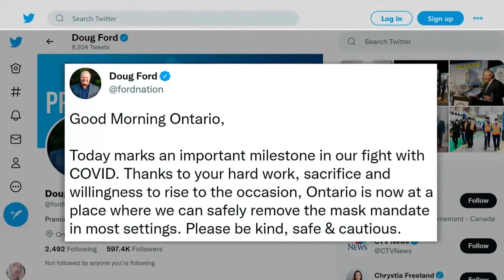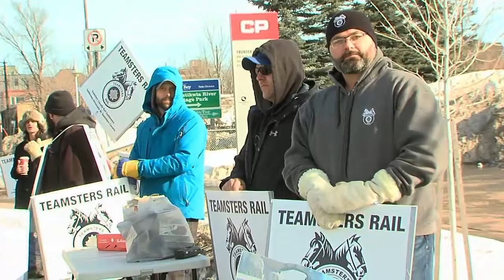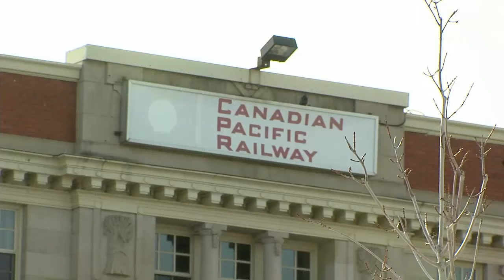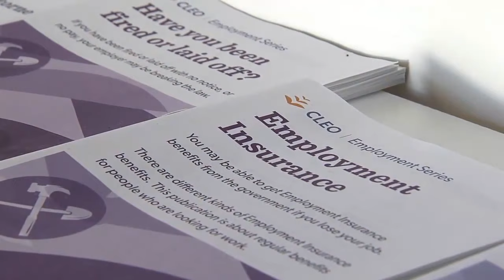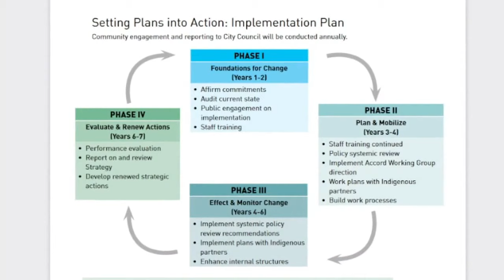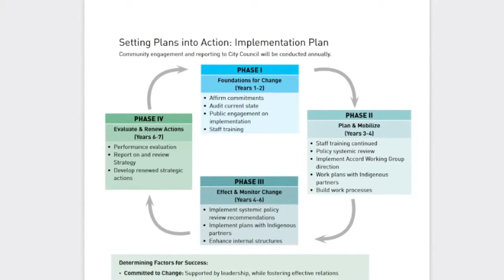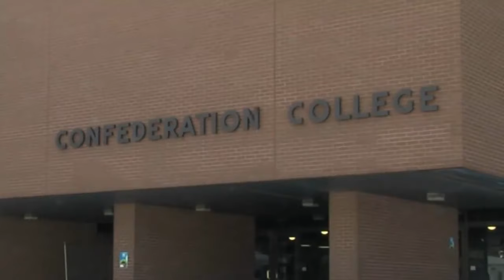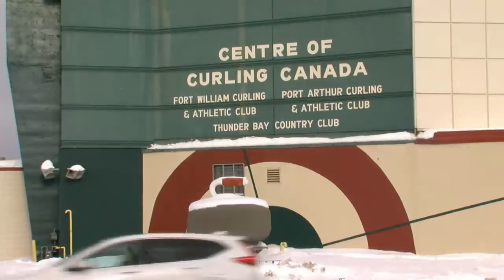March 21, 2022: Mask mandate ends